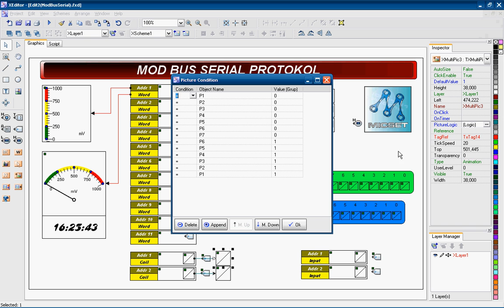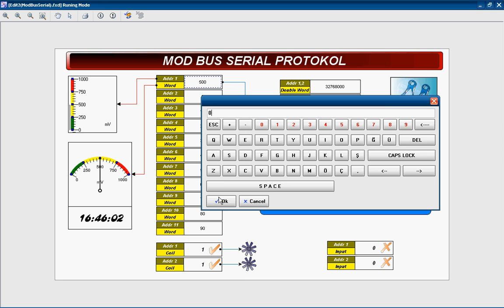Micset XEdit ( ModBus RTU Serial2 )